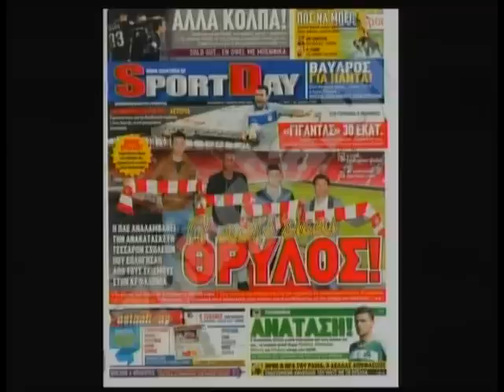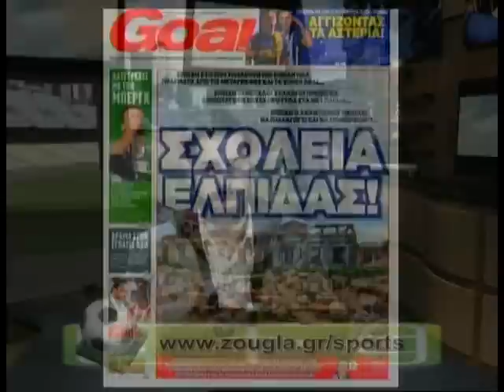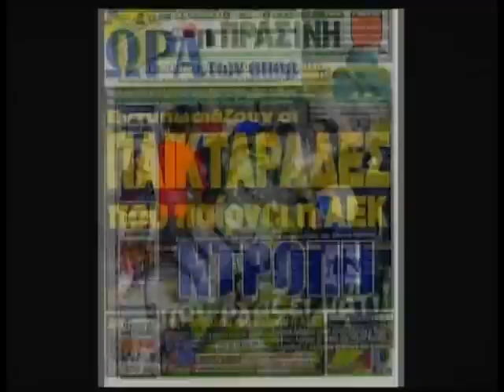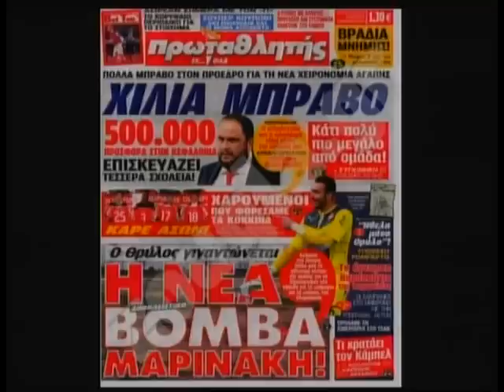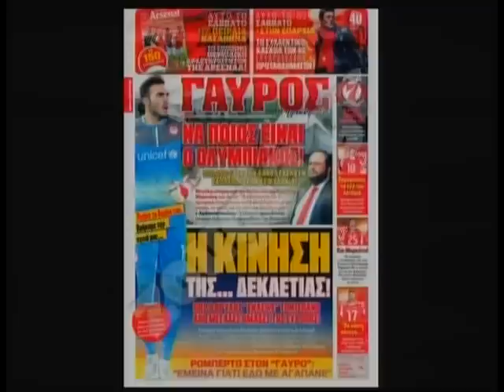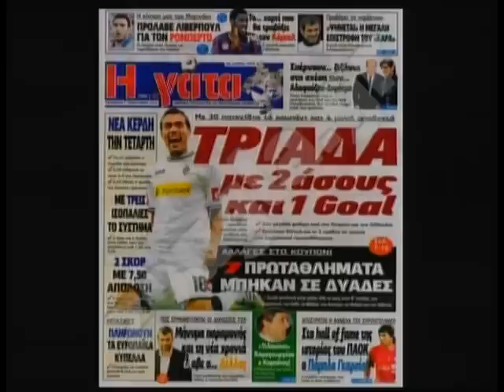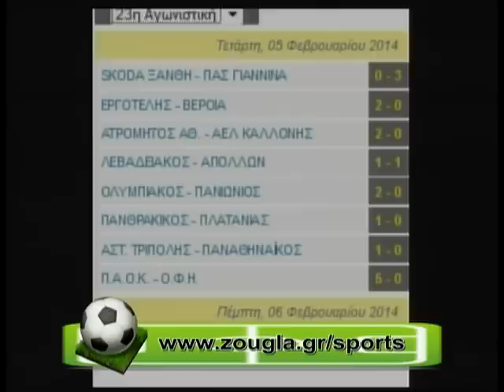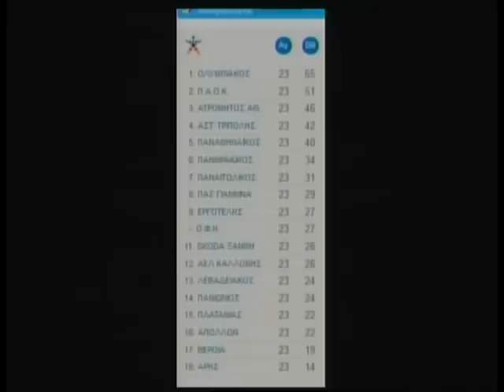07.02.2014 « Zougla sports » με τον Ανδρέα Αθανασούλη στη Zougla Tv